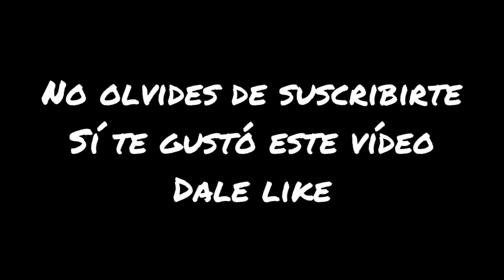COMENCE MI CANAL EN YOUTUBE #2020 | DIEGO FARIAS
Hola..
Este vídeo lo hice sin ningún guion, fueron mis propias palabras y espero que les guste, acuérdense que estoy empesando y que se diviertan como yo lo hice editando este vídeo, es mi primer vídeo en YouTube y esperemos que sean muchos mas...
Gracias!!